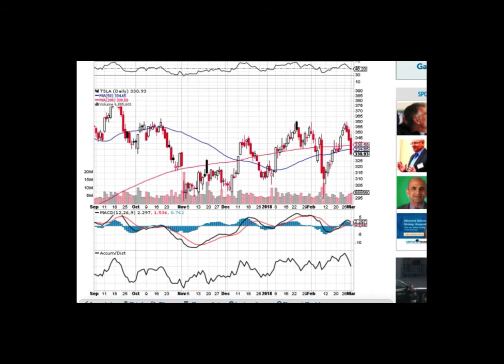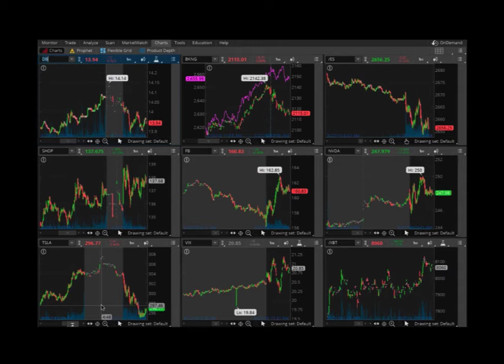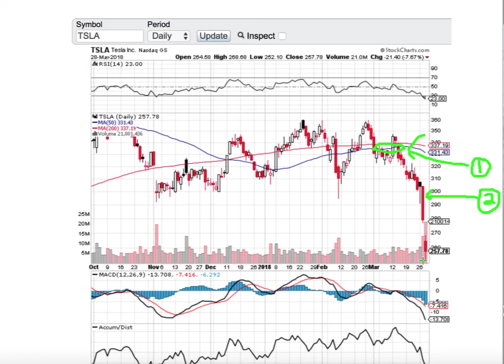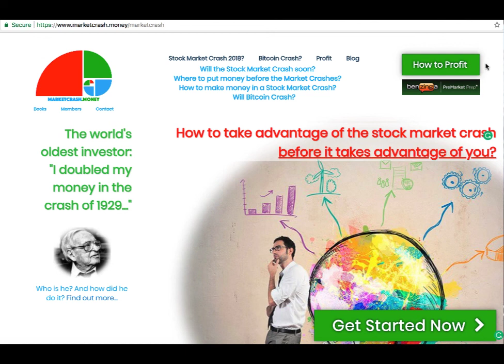TSLA options trade March 28, March 29 Market Update How to trade options when stocks fall